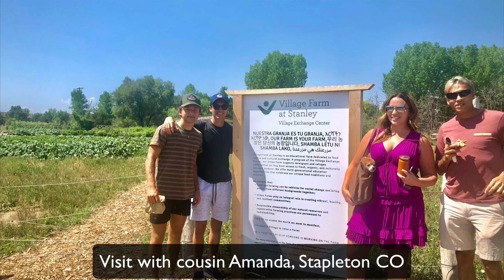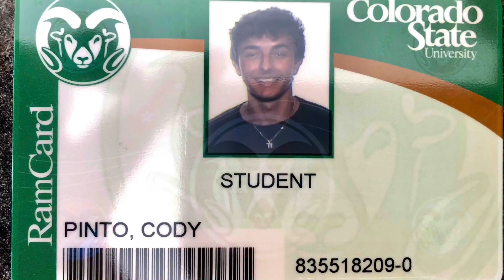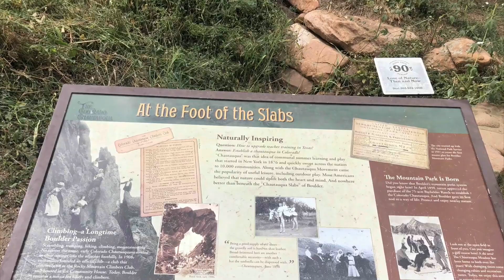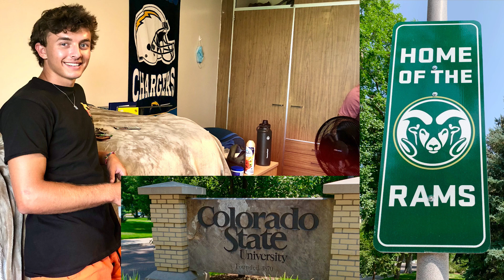Colorado August 2021: CSU Move-In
Family trip to Colorado to explore and move Cody into his dorms for his first year at Colorado State University. Lots of activities, good eating, and family time.